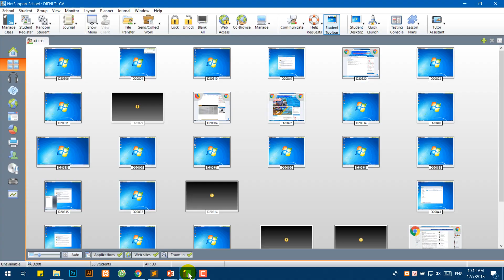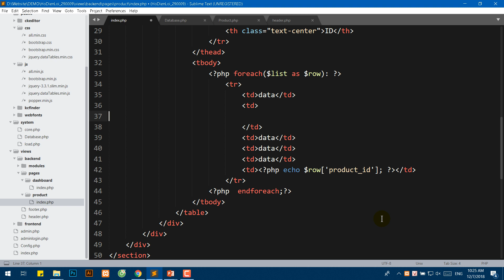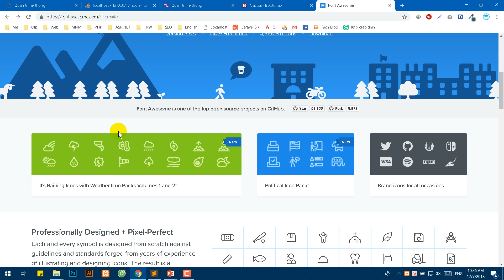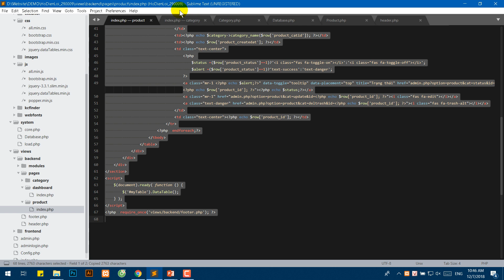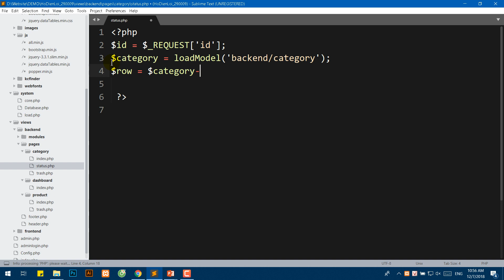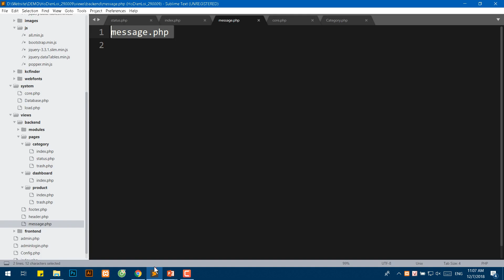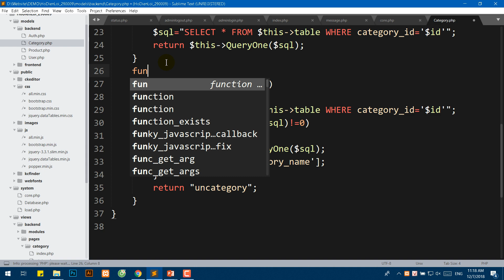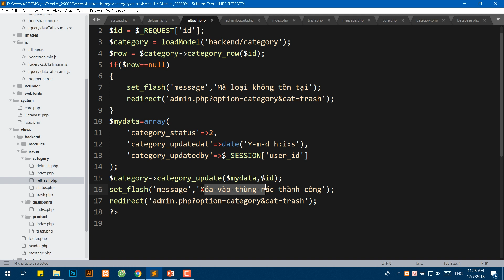Lập trình Web 7-12-2018 - Phần 2